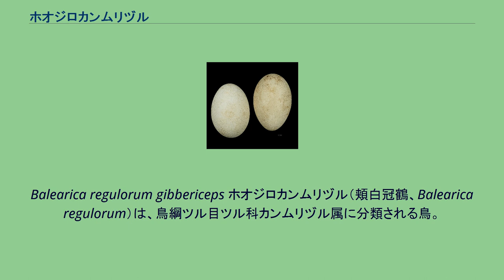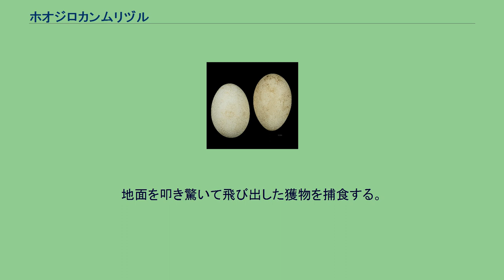ホオジロカンムリヅル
Balearica regulorum gibbericeps ホオジロカンムリヅル（頬白冠鶴、Balearica regulorum）は、鳥綱ツル目ツル科カンムリヅル属に分類される鳥。
アフリカ大陸南部 全長100cm。
額の部分にビロード状の密生した羽毛、頭頂に麦わらを束ねたような冠羽（和名に含まれる「カンムリ」、英名に含まれる「crowned」の由来）を持つ。
頚部の羽毛は明るい灰色で、英名に含まれる「grey」の由来になっている。
和名の通り、頬の部分は白い。
しかし繁殖期になるとこの白い部分も赤く染まる。
カンムルヅル属の別種カンムリヅルとは、あまり形態に差が無いことから亜種とする説もある。
本属は従来の分類とSibley-Ahlquist鳥類分類において分類上の位置に変化はない。
池沼、湿地等に生息する。
昼行性で、夜間は樹上で休む。
草を積み上げた塚状の巣を作る。
食性は雑食で、昆虫類、節足動物、小型哺乳類、果実、種子等を食べる。
地面を叩き驚いて飛び出した獲物を捕食する。
^ BirdLife International. (2016). Balearica regulorum. The IUCN Red List of Threatened Species 2016: e.T22692046A93334893. doi:10.2305/IUCN.UK.2016-3.RLTS.T22692046A93334893.en. Downloaded on 03 August 2021.